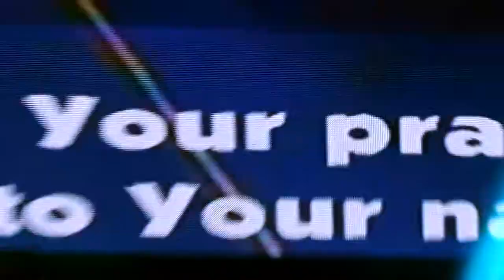Once and For All - Citipointe Live in Manila (02-12-12)